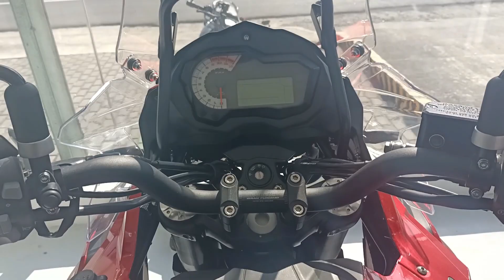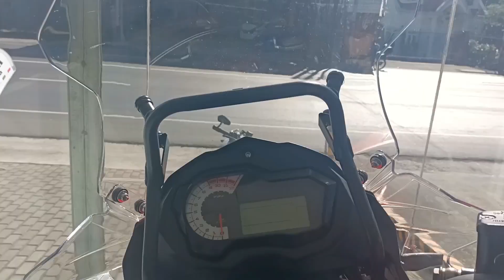Benelli TRK 502x impressions walk around review for 2023 part3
alright part 3 na tayo mga kapatid May 3 pa na bikes medyo madami akong na feature kaya part by part naten Sya gawin para hindi masyadong mahaba.. enjoy mga kapatid sana magustuhan nyo din si teka 502x